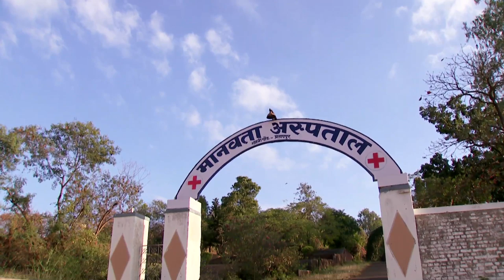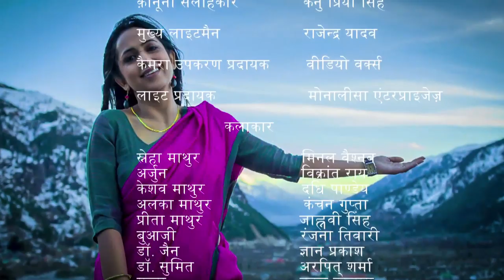Main Kuch Bhi Kar Sakti Hoon | Season 3 - Episode 34 | Respect Girl Respect Woman